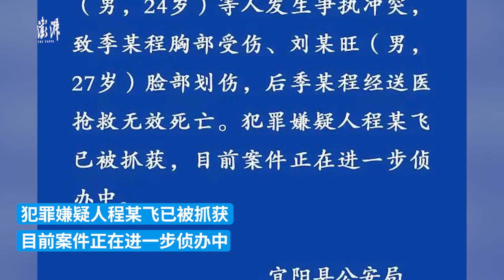河南宜阳警方通报两男子就餐时起争执1人死亡：抓获嫌疑人